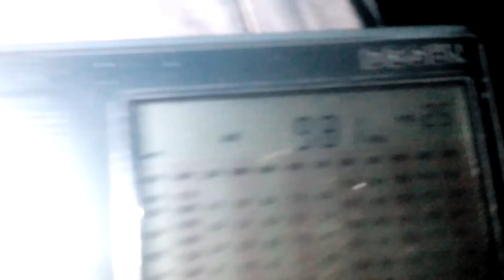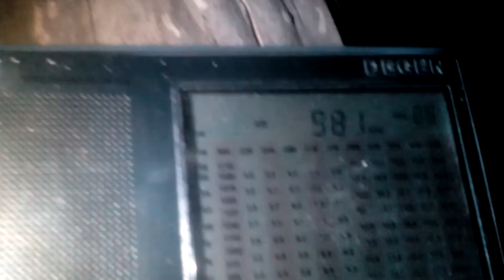981 kHz China National Radio 6